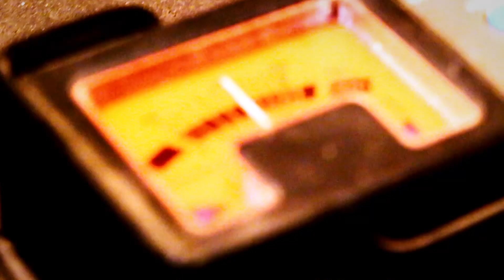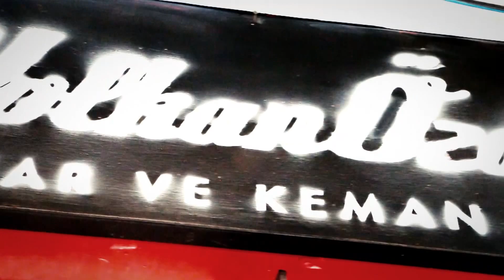Volkan Ozdemir Guitars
Volkan Özdemir Gitar Atölyesi tanıtım videosu
Volkan Ozdemir Guitar Studio

Luthier (Lütiye): Telli müzik aletleri yapımcısına verilen ad
Etymology: [ 'lü-tE-&r, -thE-& ] (noun.) 1879. From French luthier, from lute (“lute”).